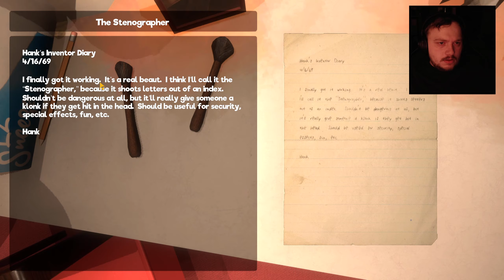Torturing Puppets For FUN!!! | My Friendly Neighborhood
Join me as I explore this abandoned studio with KILLER PUPPETS! Also, we get to say hi to Ricky :D!

🎮 Game ➤ My Friendly Neighborhood

Please ignore or flag spam, negative, hateful comments. This video is meant to be for fun. :)